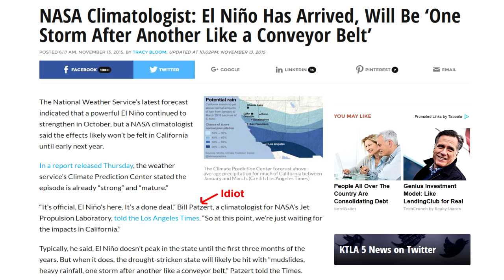What Happened To El Nino For Southern California? The Answer Is Here